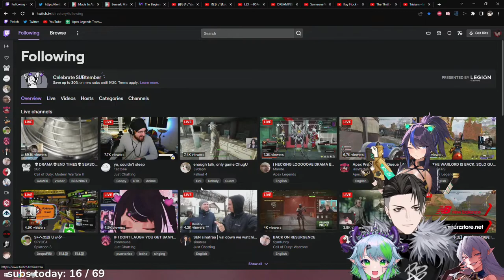rpr plays plate up with froot, kson and geega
Featuring @ApricotFroot @ksonONAIR